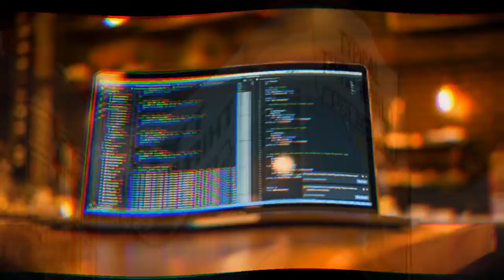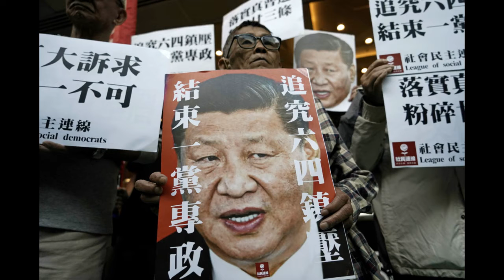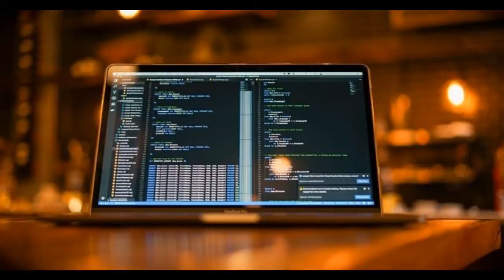Điểm tin thế giới ngày Thứ sáu 26 tháng 6 năm 2020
Thượng viện Mỹ thông qua dự luật trừng phạt cá nhân và doanh nghiệp TQ làm suy yếu Hong Kong
Dự luật Hồng Kông mới có gì khác biệt?
Mỹ – EU tiếp tục thảo luận về ‘chướng ngại’ Trung Quốc
Bắc Kinh cáo buộc chiến cơ Mỹ bay qua Biển Đông, áp sát Trung Quốc đại lục
Ấn Độ nhiều khả năng từ bỏ hiệp định có mặt Trung Quốc
Ông Trump sẽ tiếp tục vì hòa bình trên bán đảo Triều Tiên
Thủ tướng Canada từ chối trao đổi bà Mạnh Vãn Châu
Ngoại trưởng Mỹ lên án Trung Quốc ‘đe dọa Việt Nam’ và thế giới
Bộ trưởng tài chính Mexico nhiễm virus Vũ Hán
Ấn Độ phát hiện hơn 40.000 cuộc tấn công mạng đến từ Trung Quốc sau vụ ẩu đả tại biên giới
Tối cao Pháp viện củng cố quyền cho ông Trump trục xuất nhanh di dân bất hợp pháp
Rò rỉ 93 tấn khí mê-tan mỗi giờ ở đường ống dẫn khí đốt Yamal
Pakistan lên án việc Ấn Độ trục xuất các nhà ngoại giao
Tổng thống Hàn Quốc cam kết phản ứng cứng rắn trước mọi khiêu khích về an ninh
Ngư dân Indonesia giải cứu gần 100 người tị nạn Rohingya ở Aceh
Lazada của Alibaba thay CEO